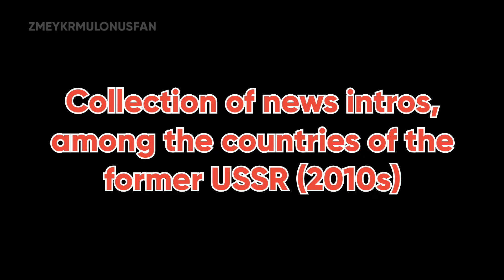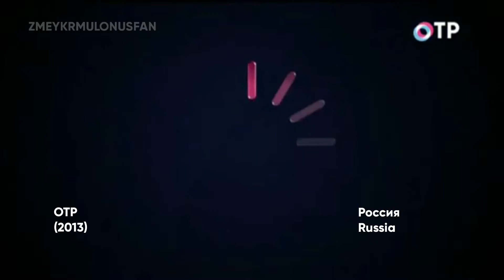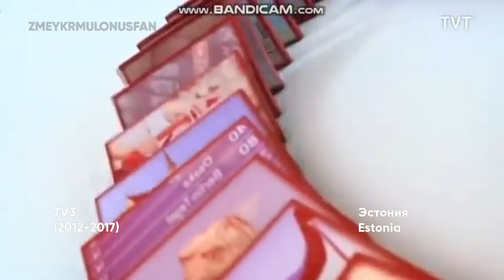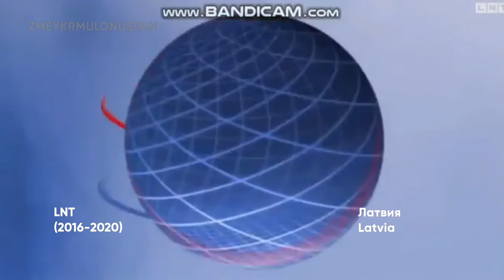Collection of news intros, among the countries of the former USSR (2010s, Part 1)